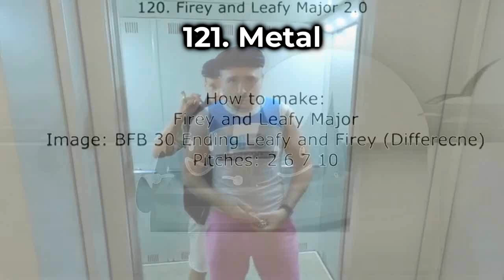Hidden Windows 98 Startup Sound Render Pack Rounds 121 to 130 vs Khaled Istaitieh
Khaled Istaitieh makes Rounds 131 to 140

132. Leafyormulator V133
VIdeo: G Major 15 + Banjo Vocoder + Round 430 effect of Tadake Sounds Render Pack
134.5. Pixitracker Major 89
135. G Major Θ (New Effect)
Video: On your way
Pitches: -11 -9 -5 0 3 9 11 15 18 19
137. Autovocoding
140. Leafyormulator V500

Sources:
132. BFDIA 3 Ending
134. BFDIA 1 Ending
135. (Starting: 0:16)
136.5. (Starting: 0:36)

i do 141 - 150 on my way